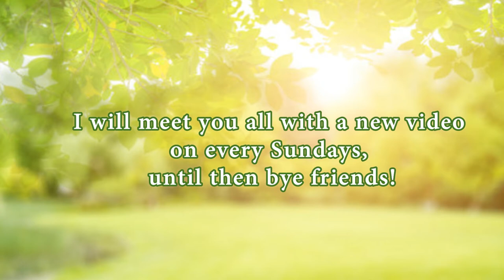How To Grow Chickpea Greens in a Container at Home with Soil | Easy Home Gardening​ Tips & Tricks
How To Grow Grow Chickpea Greens in a Container at Home with Soil | Easy Home Gardening​ Tips